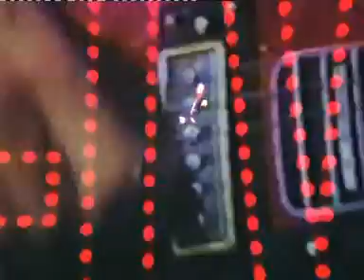A Little less conversation remix